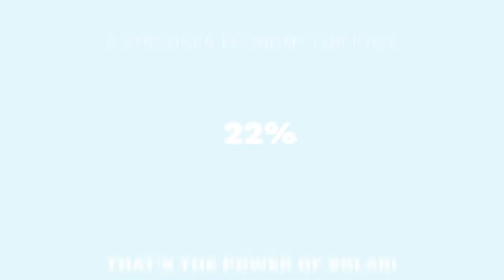100% Update | EPA Rollbacks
Recently, federal and state agencies such as the EPA and Iowa Department of Natural Resources have rolled back important policies that protect our health and environment.

VISIT TO SIGN UP & LEARN MORE!